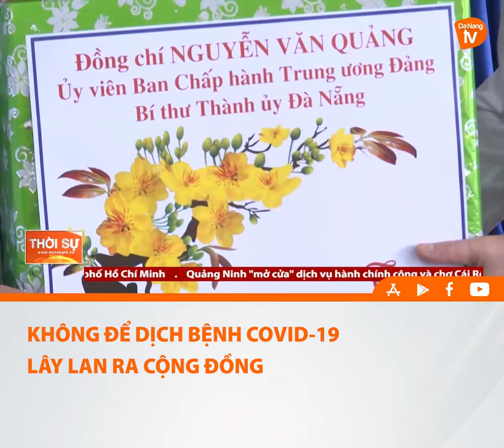KHÔNG ĐỂ DỊCH BỆNH COVID - 19 LÂY LAN RA CỘNG ĐỒNG